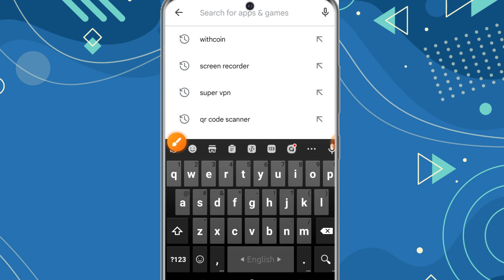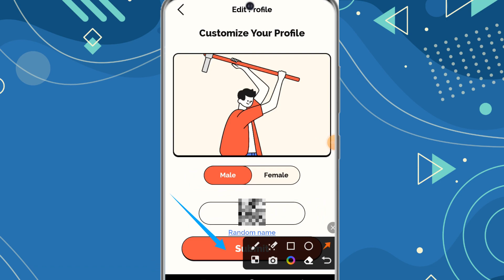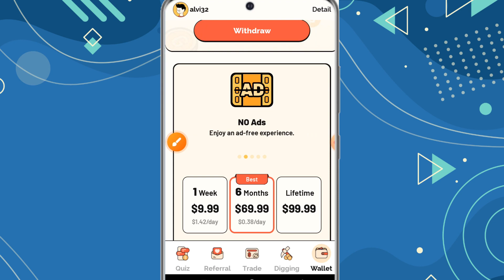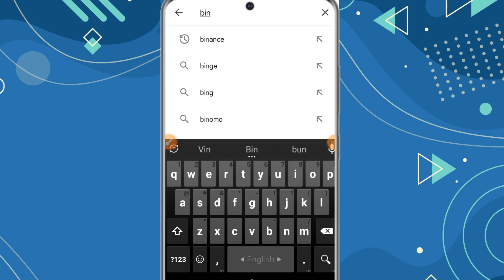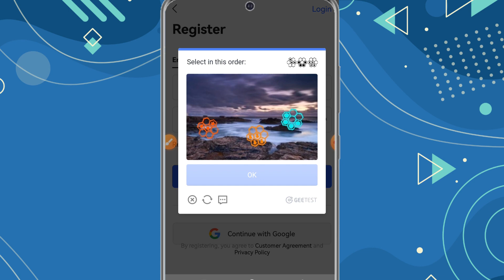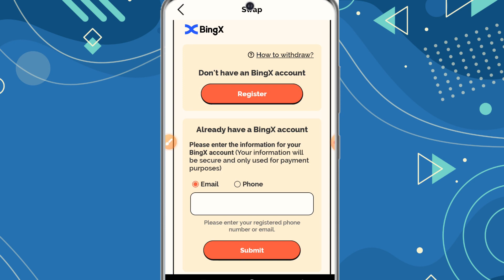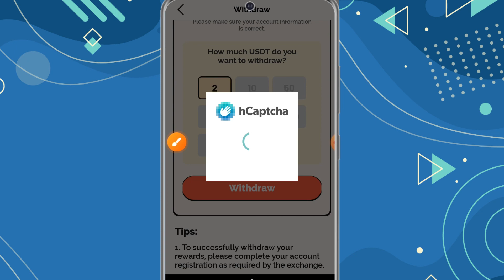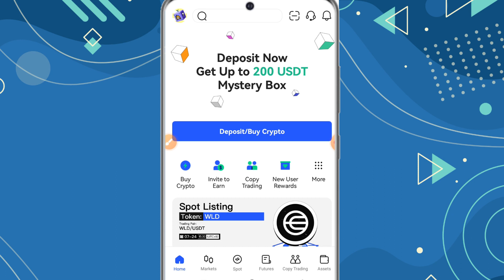ফ্রি ৳220 টাকা ইনকাম | Online Income | Earn Money Online 2023 | ইনকাম করার সহজ উপায়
ফ্রি ৳220 টাকা ইনকাম | Online Income | টাকা ইনকাম | Earn Money Online 2023 | ইনকাম করার সহজ উপায় | Free Income 2023 | Part time income

online jobs
Income 2023
অনলাইন ইনকাম
Earn money online 2023 best website
online income from home 2023
data entry
freelancing
real online jobs from home
টাকা ইনকাম
Eran
Freelancer Income website 2023
free income site
online business
online data entry jobs daily payment
New income app 2023 taka income new app bd online theke taka income.
online income best app 2023 student new income app 2023. মোবাইল দিয়ে টাকা আয় নতুন ইনকাম সাইট ইনকাম করার নতুন উপায়.make money online
This channel does not guarantee you that you can make money online using this method shown in the video, Your degree of achievement in accomplishing the outcomes asserted in the video will require diligent work, aptitudes, learning, and experience.This channel strongly advised you to do your research before investing or joining any such platform.

Freelancer robiul